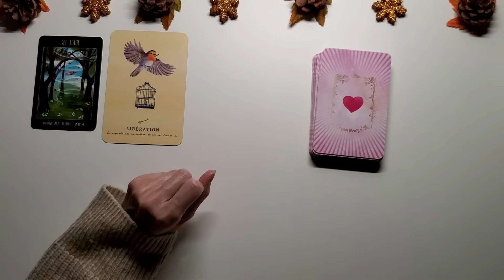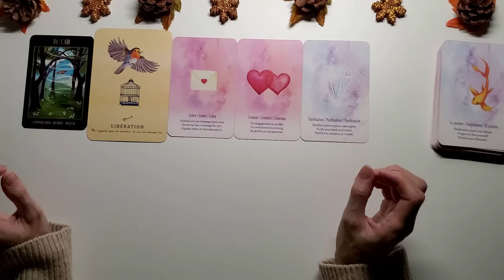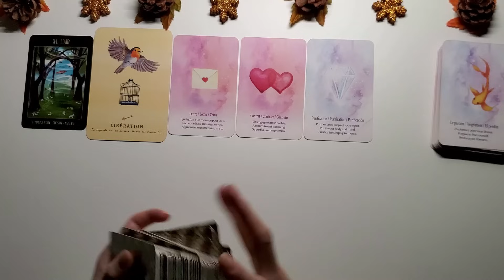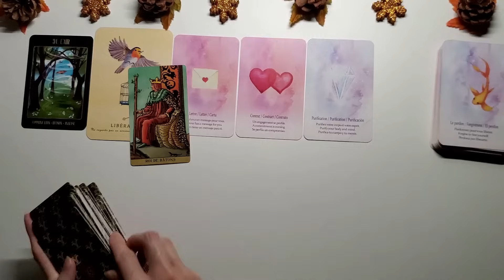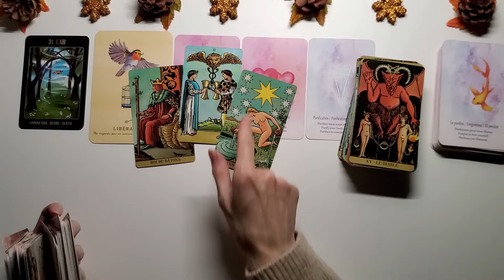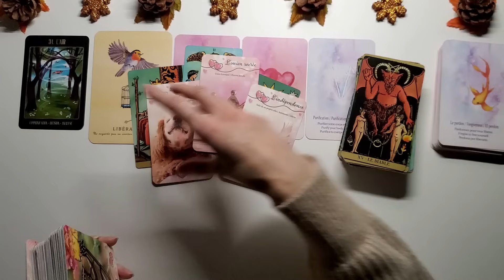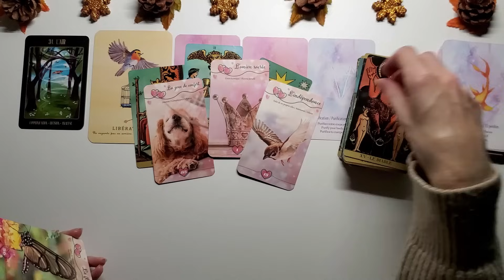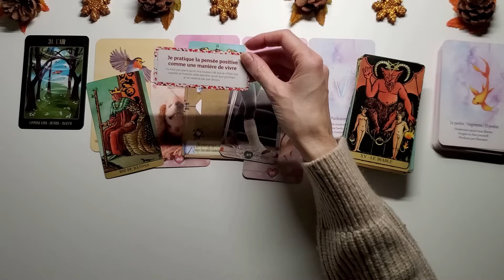SCORPION - SENTIMENTAL - NOVEMBRE - UNE NOUVELLE PAGE - Donner sa chance à cette relation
BOUTIQUE ESOTERIQUE FLEUR DE VIE CADEAUX:
Pour commander: